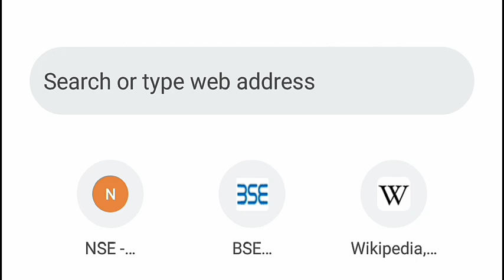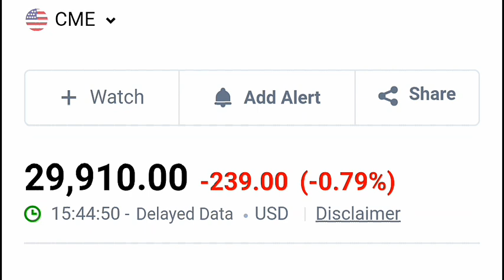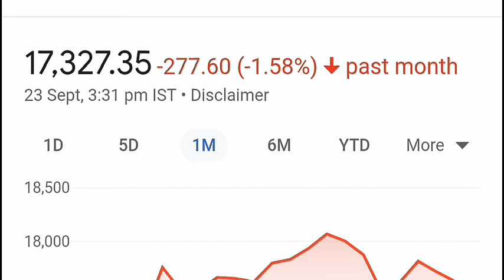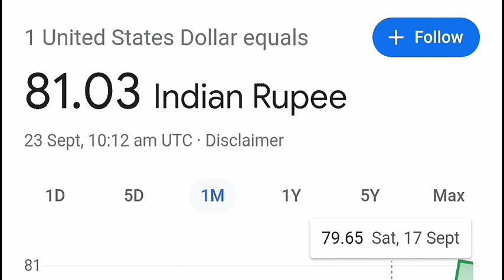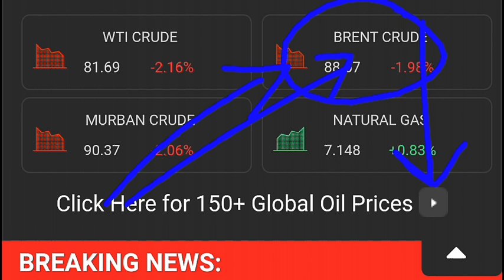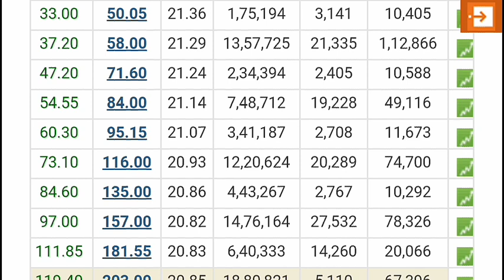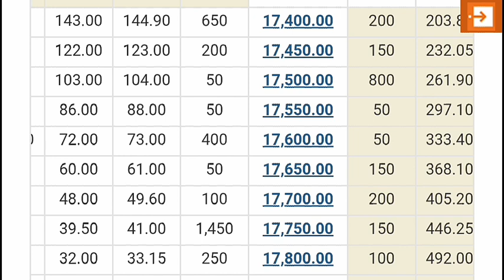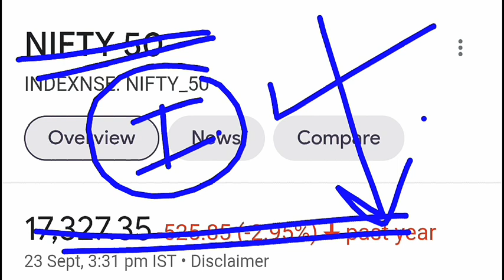STOCK MARKET CRASH ( और भी आगे गिरेगा ?)🔴 Option Chain Level 🔴 NIFTY CRASH 🔴 NIFTY PREDICTION ⚫ SMKC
🔴 1 share के बदले मिलेंगे 15 shares ⚫ STOCK SPLIT 1:10 + BONUS 1:2 ⚫ YES BANK ⚫ SUZLON ENERGY

TY :)

TOPIC COVERED :

support levels
support levels
resistance levels
nifty
nifty50
stocks
OPTION CHAIN
OPTION CHAIN ANALYSIS
CALL
PUT
WHAT IS SUPPORT LEVEL
WHAT IS RESISTANCE LEVEL
OPTION CHAIN IN HINDI
OPTION CHAIN EXPLANATION
SMKC
STOCK MARKET FOR BEGINNERS
share market basics in hindi
stock market basics video
call writing
put writing
nifty support level
nifty resistance levels
SHARE FALL REASON
SMKC
BUSINESS NEWS
CRASH
STOCK CRASH
NIFTY
NIFTY CRASH'
NIFTY PREDICTION
NIFTY PREDICTION TOMORROW
NIFTY NEWS
DOW JONES CRASH
OPTION CHAIN LEVEL

TY :)